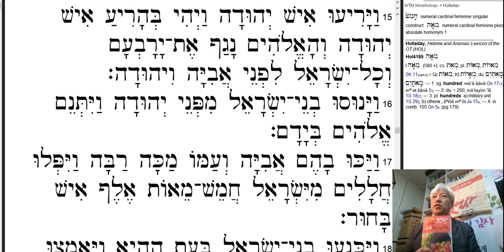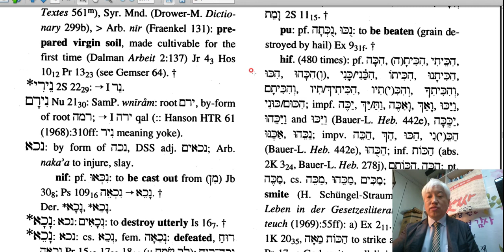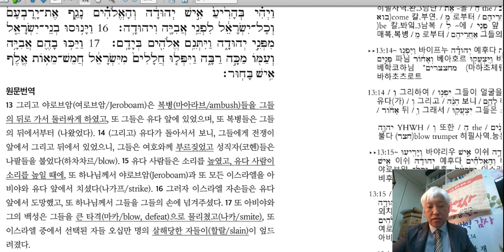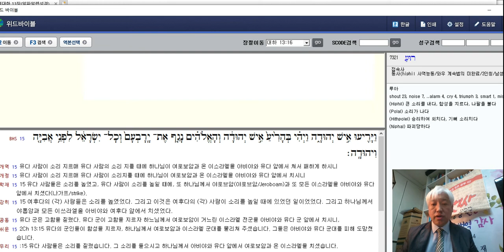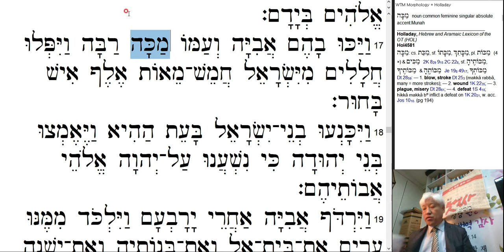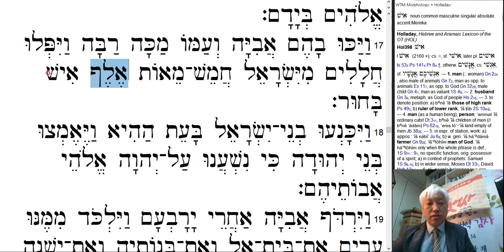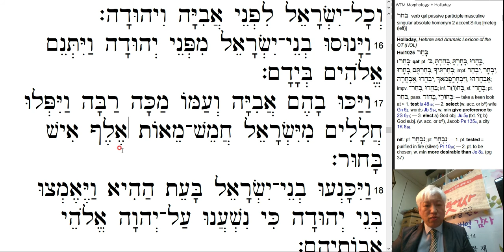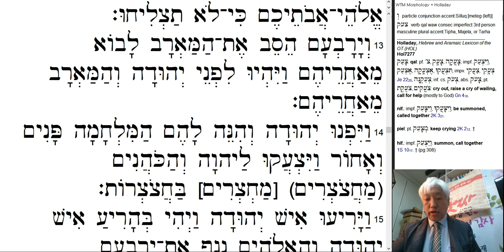히브리어 비법 2 20200907 회원용 맛보기